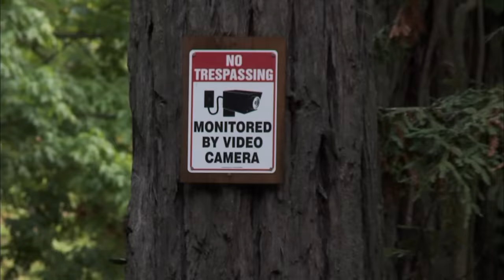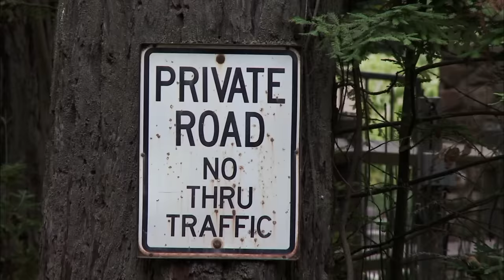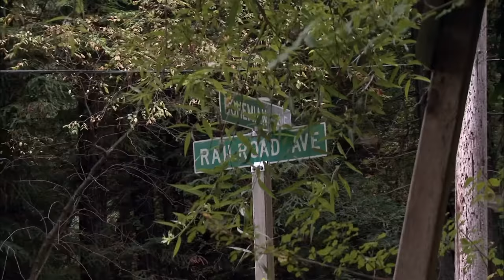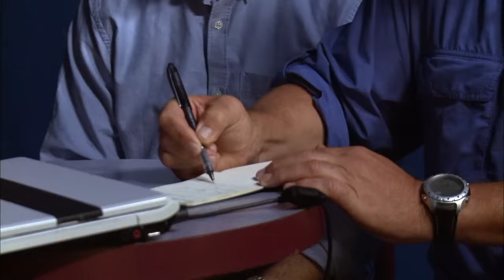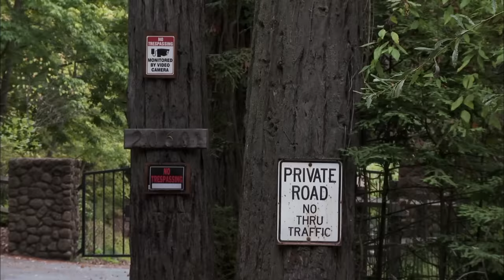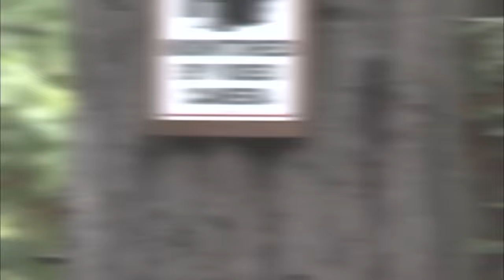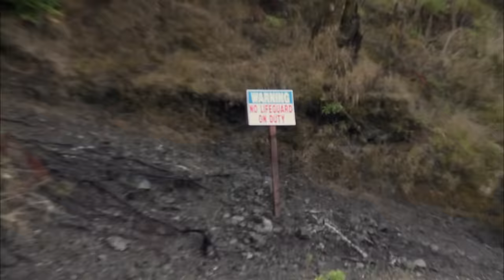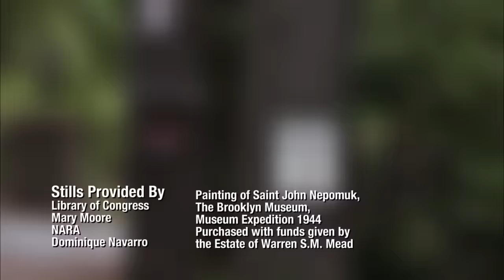Brad Meltzer's Decoded: Secret Societies Uncovered (S1, E9) | Full Episode | History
Best-selling author Brad Meltzer and his team try to penetrate Bohemian Grove, one of America's most tightly guarded gatherings of the rich and powerful. The team converges on the group's hideaway, in Season 1, Episode 9, "Secret Societies."